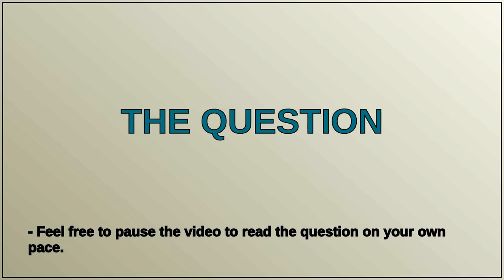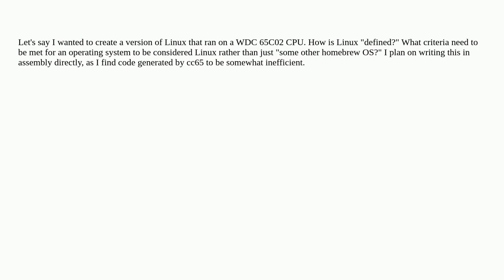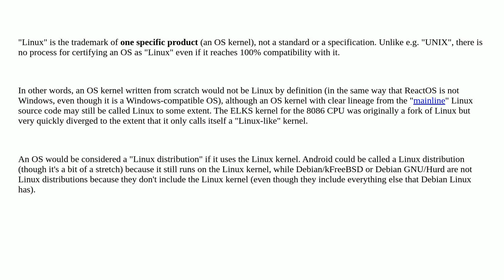What does an operating system need to have to be considered a Linux distro?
A special thanks goes out to the community

  linux assembly